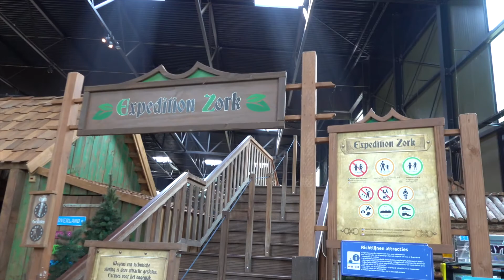verkeerd geboekt voor de summer camp in toverland #92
hoi leuk dat je op ons kanaal ben wij zijn sil en ring oftewel Silvana en ringo, wij maken vlogs in pretparken , en we vinden het heel leuk om te doen en het is ons hobby dus dan is het helemaal leuk we hopen dat juli ons gaan volgen en vele leuke reacties achter laten en ideeën die wij zouden kunnen gaan doen we zouden het ook leuk vinden als juli ons ook op sociaal media gaan volgen op ons accounts verder hopen we dat juli met veel plezier altijd kijken en er van genieten